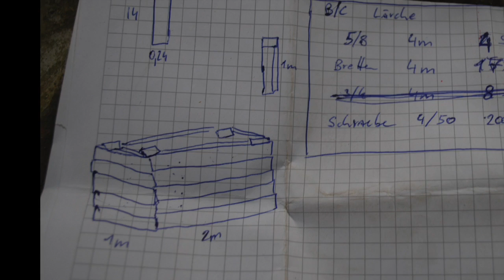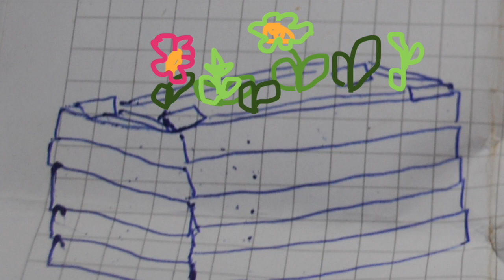Hochbeet bauen I Beet aus Lärchenholz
Nachdem wir unsere Hochbeete im vergangenen Frühjahr erneuert haben, kamen immer wieder Familie und Freunde und "bestellten" Beete bei uns.
Letzte Woche war es wieder soweit- wir fertigten 2 Hochbeete an- wie WIR wir es machen, seht ihr hier.

Bitte beachtet, dass wir keine Profis sind und der Umgang mit Werkzeugen gefährlich sein kann!

Material: Lärchenbretter gehobelt, stärke ca 3 cm, Nierosta Schrauben

Viel Spaß beim Zusehen, G&G